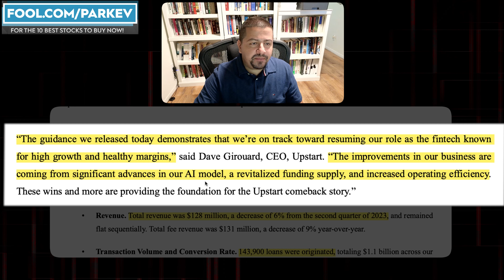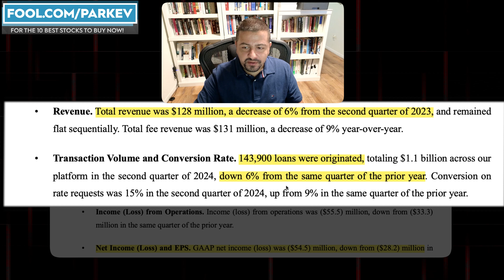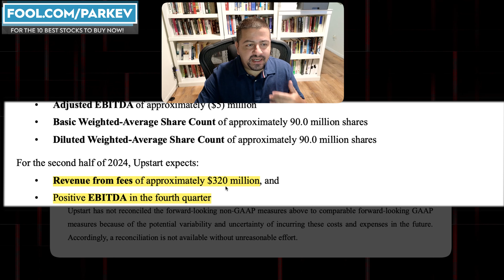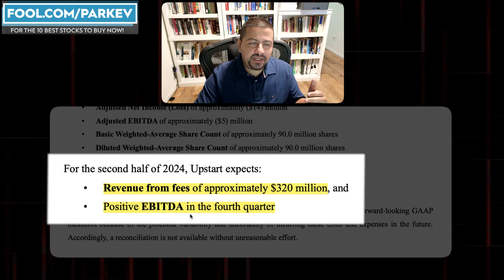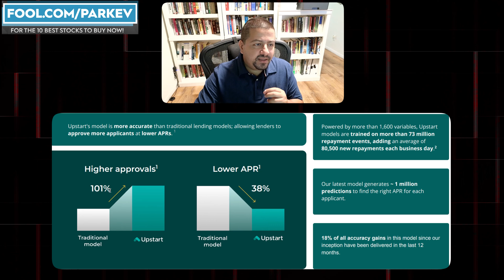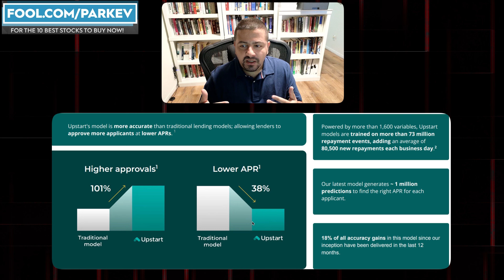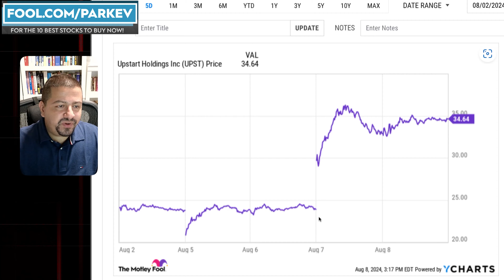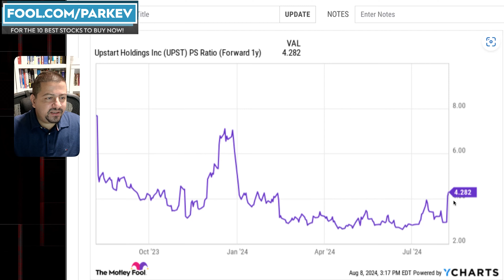I Update My Upstart Stock Buy Recommendation | UPST Stock Analysis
Upstart's artificial intelligence model for making lending decisions could be an innovative improvement to the massive credit market.

Fool.com contributor and finance professor Parkev Tatevosian answers if Upstart stock is a buy at current valuations.